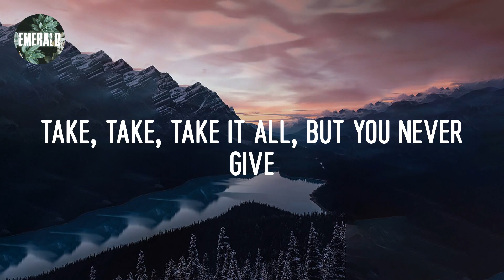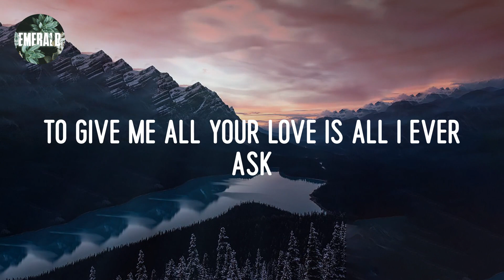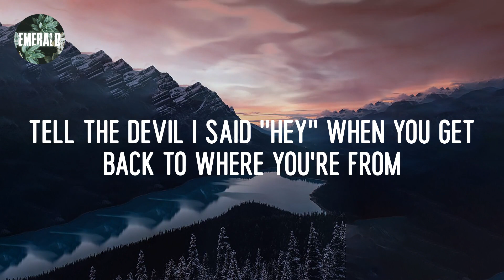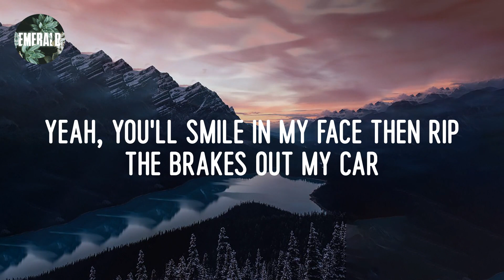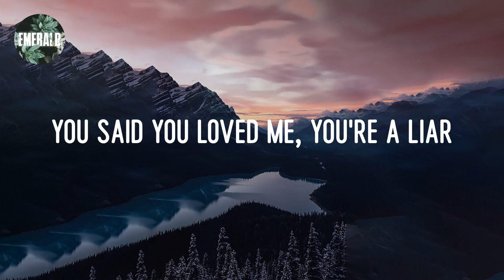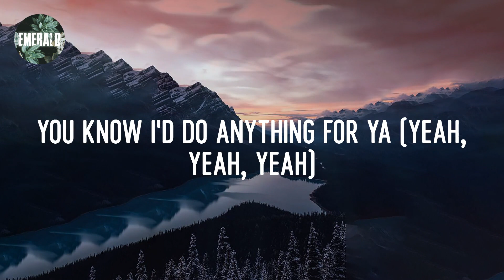Bruno Mars - Grenade (lyrics)